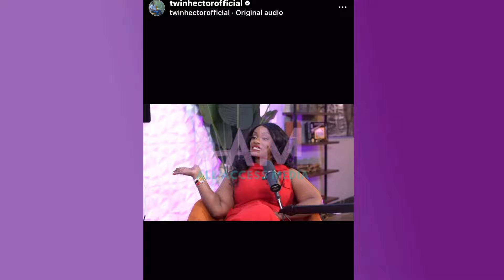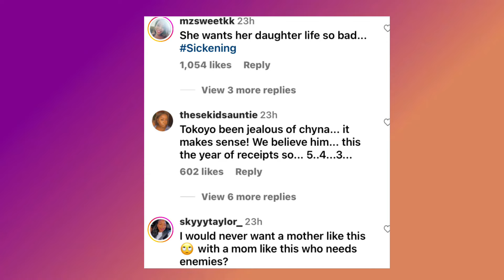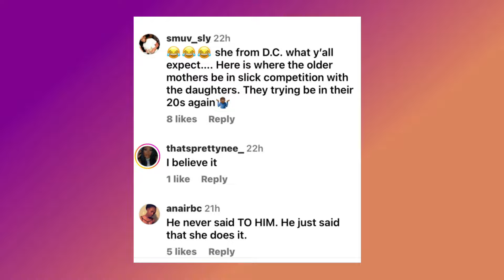Blac Chyna's Mom Tokyo Toni GOES Bananas and Sends 🐱 Videos To Chyna's Boyfriend!